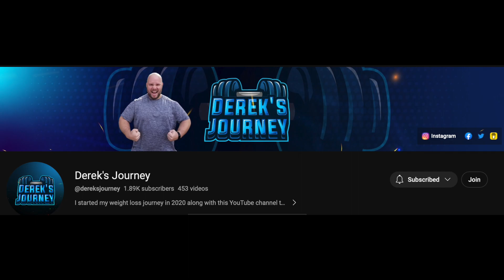vlog// THE SCALE SUCKS!! May Update//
This is MY journey on the Proper Human diet! I hope you'll join me on this journey!! PLEASE keep in mind I am NO expert I am sharing my journey and I WILL make mistakes, I have made mistakes. I will also misquote and get many other things wrong along the way.
please comment and let me know if you're doing carnivore, keto, or ketovore! share your story!!
BE KIND TO YOURSELF AND BE KIND TO OTHERS!!

FoodSaver Vacuum Sealer
Hamburger press/silicone mold
(discount should be automatically applied by using above link!)
💰 Keto Chow (use this link to save 10%)
Amazon Carnivore club subscription box
"" Keto sub box

➡️channels that have given me inspiration and information:⬅️
 @Princess Ninja & Keto   @Carnivore Quest  @Mission Keto
 @Just Jason Keto  @Ready Set Keto  @What Heidi Did   @Carnivore Dad
 @Alan's Awesome Keto World  @Paleobarbie does Keto
 @TOM GARVEY the KETO COOK  @Sheena's KetoVore Life
 @Laura Spath  @Ryan Johnson ​ @DawnDoesKeto   @KetoSimple